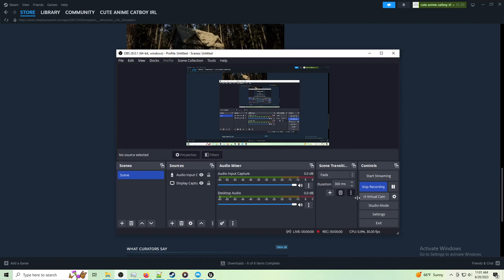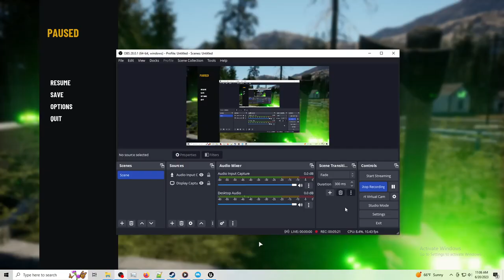ted kaczynski gets assaulted by microwave bullets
uncle ted gets honeypotted into a fake town and fucking dies from usaf cia microwave bullets